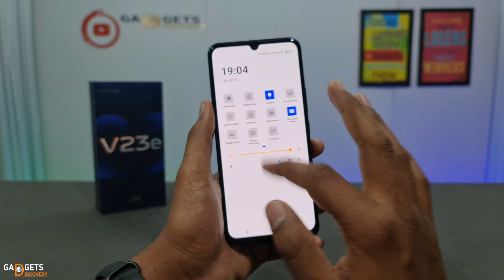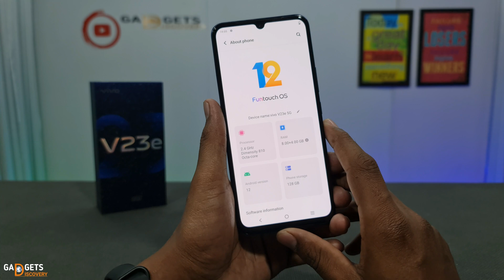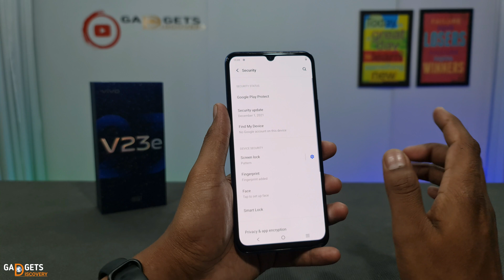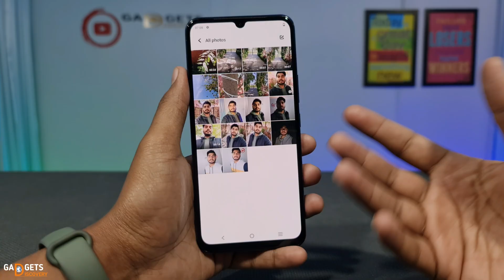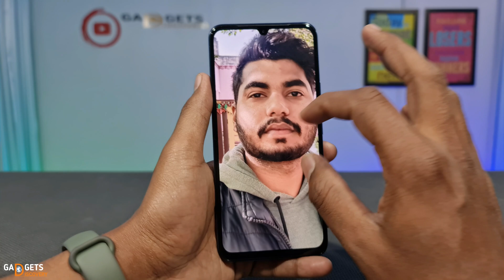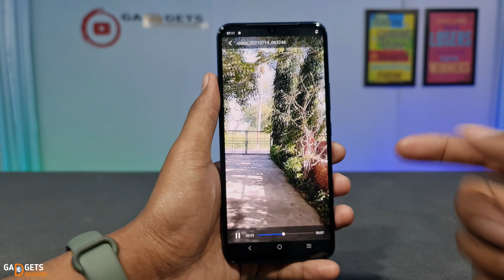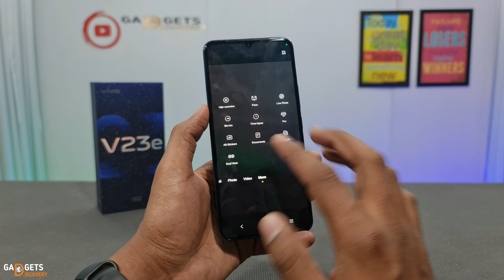Vivo V23e 5G First Look | Unboxing & Review in Hindi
Guy's aaj ke es video me vivo v23e 5g ka unboxing and review kiya hai full details ke sath, video agr aap logo ke liye helpful raha or accha laga to like or subscribe jarur kriyega.

Quarries covered in this video
1 vivo v23e 5g camera test and review
2 vivo v23e 5g unboxing in hindi
3 vivo v23e 5g review in hindi
4 vivo v23e 5g midnight blue first look india
5 vivo v23e 5g launch and price